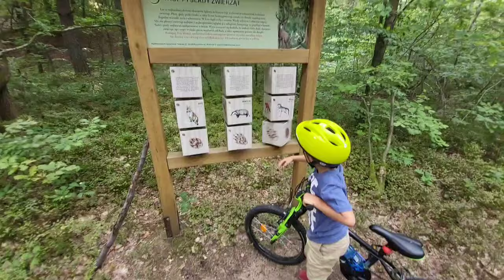12 września 2024